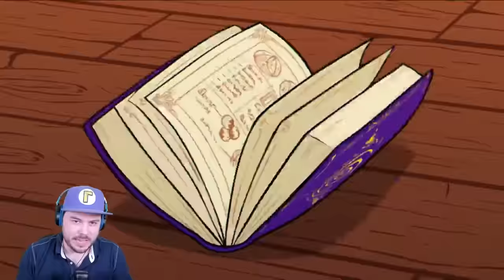CUPHEAD CLONE IS INSANE!! | Enchanted Portals (Full Game)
Enchanted Portals is a new Cuphead style game that people seem to hate...Some might even call it a Cuphead Clone! Let's play the FULL GAME and find out why! (Also I broke the game...)